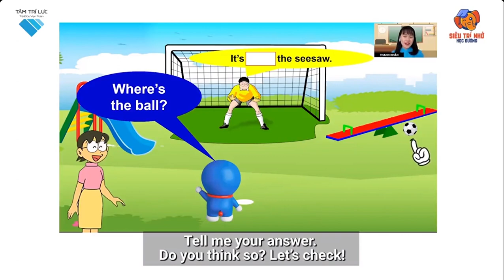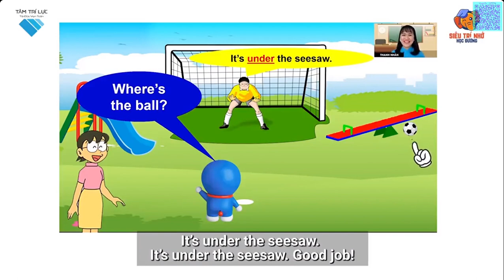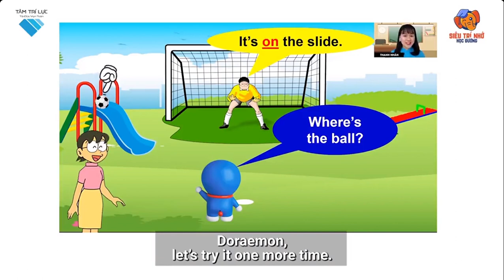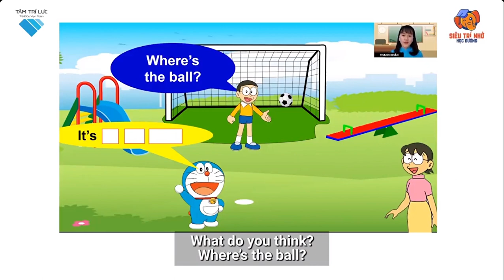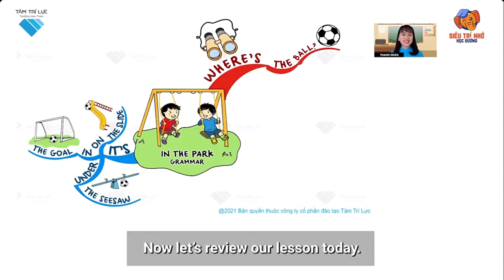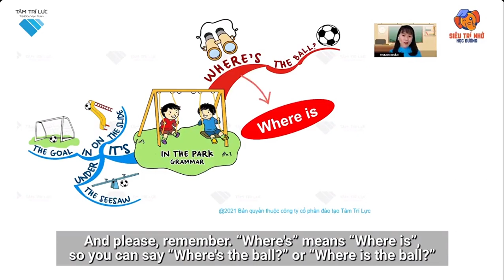L2 NN B1 Grammar P2